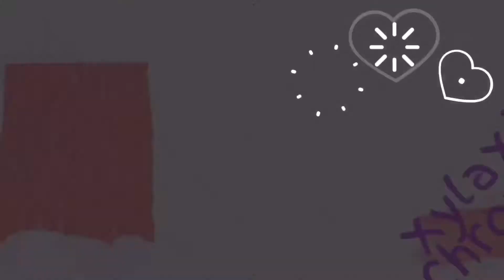BALIK ALINDOG PROGRAM : BABY STEPS DAY 1 (with Marga)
Join my Crew and enjoy Perks and Surprises!

You may comment or write down your suggestion for which video I should make...